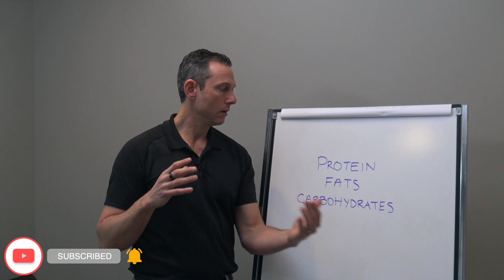What Are Macronutrients? | Macros Explained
👉  Sign up to get tips straight to your inbox!

Dr. Jason Plotsky is diving into the world of macronutrients! 🍏🥑 Learn how proteins, fats, and carbohydrates impact your body and discover common foods associated with each. 💡

Proteins are essential for enzyme reactions and muscle building, but finding the right balance is key. 🏋️‍♂️ Dr. Plotsky explains how to calculate your protein needs based on factors like age and activity level. Plus, get tips on post-workout protein consumption for muscle repair!

Next up, fats! 🥑 Don't fear the fat—understand the difference between good and bad fats. Avoid trans fats while incorporating healthy options like olive oil and avocados. Dive into the saturated fat debate and discover why moderation is key.

Finally, let's talk about carbohydrates! 🥦 Dr. Plotsky shares insights on navigating carbs for weight loss and overall health. Find out why focusing on vegetable-based carbs is a game-changer, and get tips on choosing the right fruits to manage sugar intake.

Join Dr. Plotsky as he breaks down macronutrients for optimal health and weight management. NutritionTips HealthyLiving 🥗